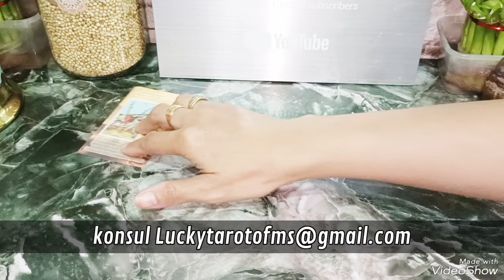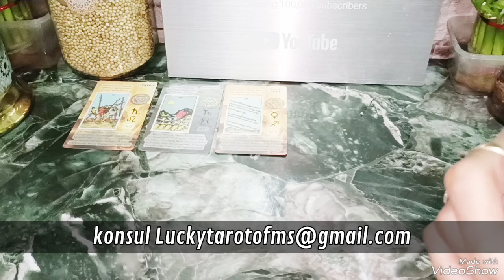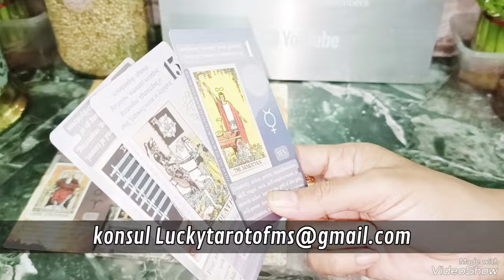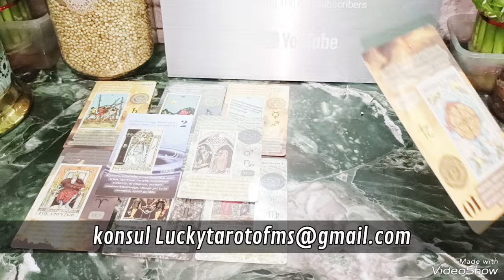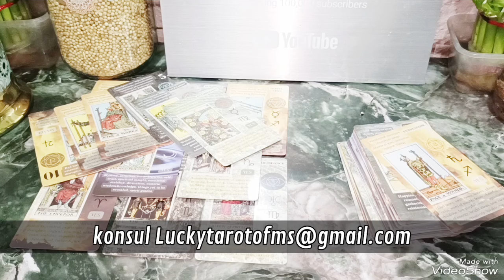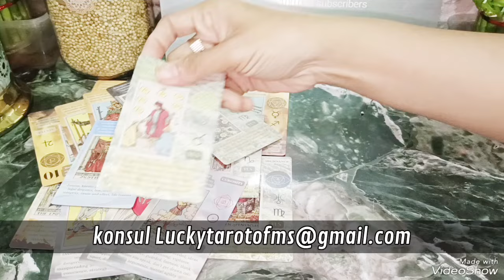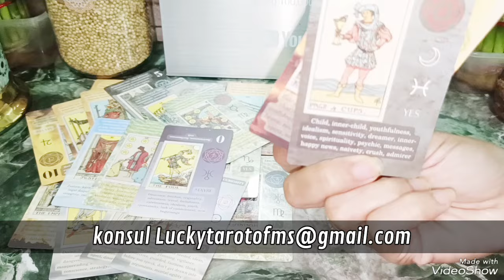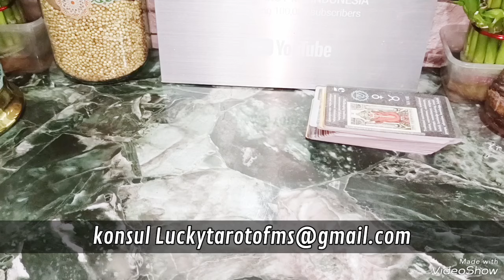📵NO CONTACT 📵 PERJALANAN MASALAH MASA LALUNYA AKAN KEMBALI LAGI, DIA MASIH PERHATIKAN KAMU DIAM DIAM